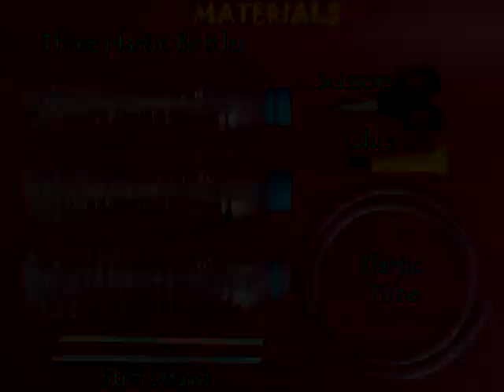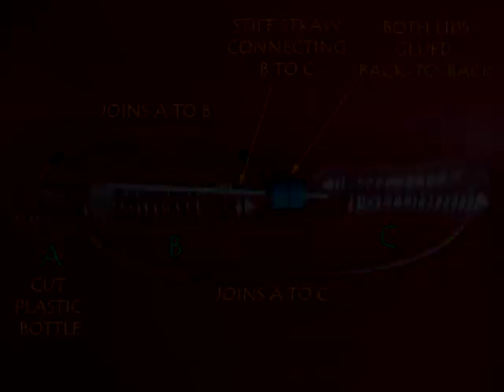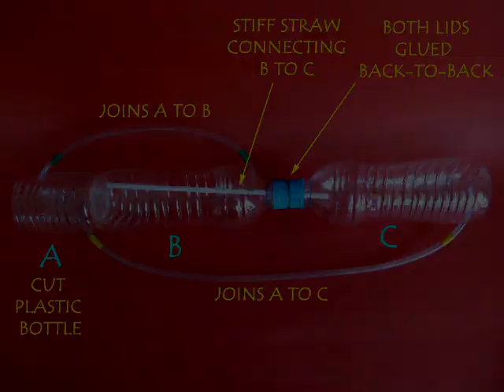THREE BOTTLE FOUNTAIN - KANNADA - 40MB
Plastic bottles are aplenty today. With three plastic bottles, a stiff straw and two flexi-tubes you can easily make the famous Heron's Fountain. Water from the top (cut) bottle enters the bottom bottle. Air from the bottom bottle enters the middle bottle (filled with water) and pushes water to the top (cut) bottle. The Fountain continues until the middle bottle gets depleted of all its water.
This work was supported by IUCAA and Tata Trust. This film was made by Ashok Rupner TATA Trust: Education is one of the key focus areas for Tata Trusts, aiming towards enabling access of quality education to the underprivileged population in India. To facilitate quality in teaching and learning of Science education through workshops, capacity building and resource creation, Tata Trusts have been supporting Muktangan Vigyan Shodhika (MVS), IUCAA's Children’s Science Centre, since inception. To know more about other initiatives of Tata Trusts, please